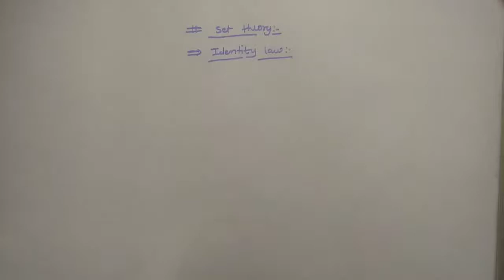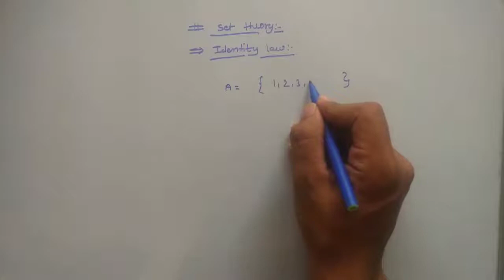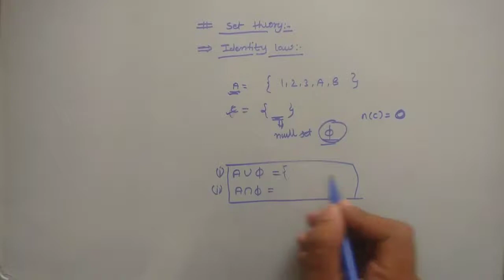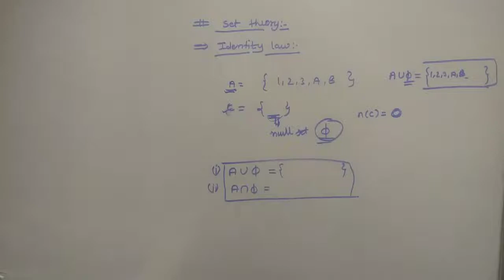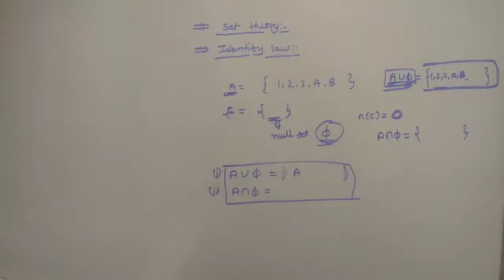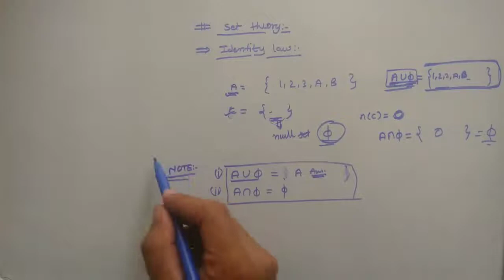Identity Law | Set Theory| Discrete Maths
Dear students:-
Here we are going to discuss identity law.